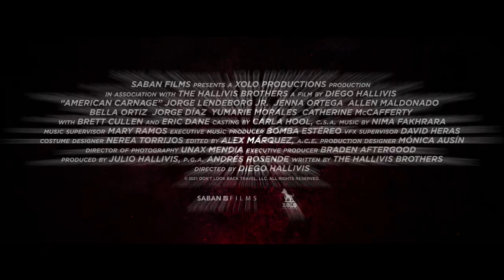AMERICAN CARNAGE (2022) Official Trailer (HD) Jenna Ortega, Eric Dane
Directed by: Diego Hallivis
Release date: July 15, 2022 (US)(VOD)

After a governor issues an executive order to arrest the children of undocumented immigrants, the newly detained youth are offered an opportunity to have their charges dropped by volunteering to provide care to the elderly. Once inside the eldercare facility, the volunteers discover the governor and the facility’s supervisor have cooked up a horrifyingly depraved conspiracy that endangers the young and the old.